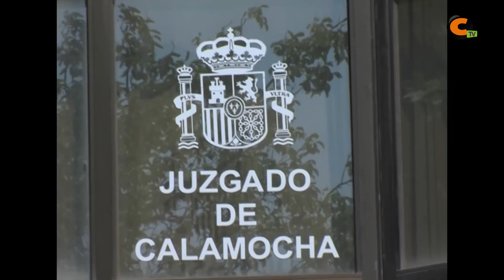Satisfechos pero no conformes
El ex-alcalde de Fuentes Claras y la presidenta de la Comarca del Jiloca en funciones hacen declaraciones soble lo acontecido durante los últimos días en referencia a el crimen de Fuentes Claras